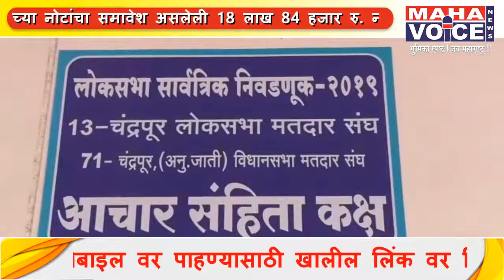चंद्रपुरात आचार संहिता भरारी पथकाने पकडले 18 लाख 84 हजार रु...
चंद्रपूर जिल्हा प्रशासनाच्या आचार संहिता भरारी पथकाने पकडली मोठी रोख रक्कम, जिल्हाधिकारी कार्यालयाच्या परिसरात दुचाकीतून बेहिशेबी रक्कम जप्त, 500 च्या नोटांचा समावेश असलेली 18 लाख 84 हजार रु. नगद , प्रशासनाने रक्कम ताब्यात घेत कोषागारात केली जमा, एका व्यक्तीला घेतले ताब्यात- योग्य माहिती न दिल्याने केली जात आहे चौकशी

अँकर :-- चंद्रपूर जिल्हा प्रशासनाच्या आचार संहिता भरारी पथकाने मोठी रोख रक्कम पकसल्याने खळबळ उडाली आहे. चंद्रपूरच्या  जिल्हाधिकारी कार्यालयाच्या समोरच्या परिसरात दुचाकीतून ही बेहिशेबी रक्कम जप्त केली गेली. यासंबंधी एक गुप्त माहिती भरारी पथकाला मिळाली होती. पोलीसांचा समावेश असलेल्या पथकाने याबाबत दुचाकींचा झडती घेतली. यात 500 च्या नोटांचा समावेश असलेली 18 लाख 84 हजार रु. नगद ,आढळून आली. प्रशासनाने रक्कम ताब्यात घेत कोषागारात जमा केली आहे. दुचाकी मालक असलेल्या एका व्यक्तीला ताब्यात घेण्यात आले असून रकमेविषयी योग्य माहिती न दिल्याने त्याची चौकशी केली जात आहे. जिल्हा प्रशासनाची cash release समिती यासंदर्भात अंतिम निर्णय घेणार आहे.